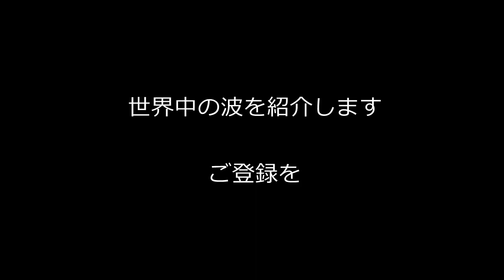ワディアドベンチャー ウェイブプール in ドバイ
アルアインは、ドバイから車で約2時間の町。

人工波でのプール サーフィンといえばここ！”地球1のプール サーフィン スポット”ではないでしょうか。

フランス領ポリネシア タウポでの最大大波に乗る

ハワイ ノースショアの特大ショアブレイク

空撮サーフィン 台風22号 湘南、平塚P

台風22号の湘南サーフィンと茅ヶ崎ハロウィーン vlog134

危険 サーフィンワイプアウト サーフィン実況

2017/10/28　磯ノ浦・和歌山　サーフィン （台風22号）　ロングプロ　-Surfing in Wakayama-

空撮サーフィン 台風スウェル 湘南 オリンピック追加競技